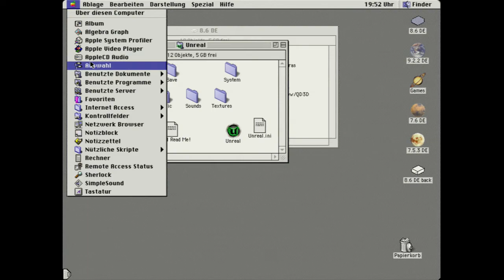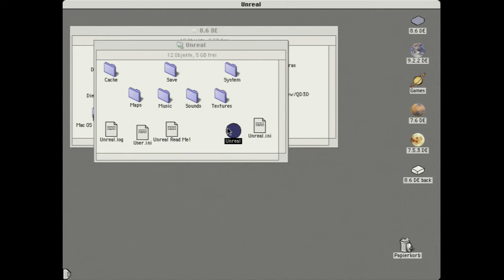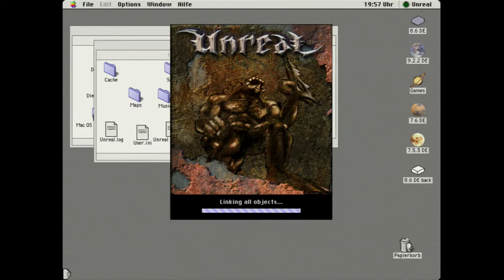Unreal (Glide): Macintosh 7500 Diamond Monster 3D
Mower Macintosh 7500
380MHz PPC750 G3
320Mb RAM
1M Cache

ATI XClaim VR (3D Driver deactivated)
Voodoo 1 (Power 3D Drivers)

Regarding "QuickDraw 3D Rave": I can not get QD3D Rave to work on the Voodoo 1 card! It may explain the limited success of the Voodoo 1 on the Mac as they did not really support QD3D Rave very well. In addition, the Voodoo 1 supports only 640x480 in fullscreen and is not usable in non-fullscreen software on the Mac. There seems to be limited support available but only the Voodoo 2 can actually be used in games without much hassle due to the limited (2Mb) texture memory on the Voodoo 1. There was a special 8mb Voodoo 1 add-on card (Village Tronic 3D Overdrive) that allowed higher resolutions and true QD3D Rave integration. It used a proprietary logic IC to allow seamless integration of Voodoo 3D with Mac OS 2D graphics. This card is very rare and highly sought after.

At minute 4:00 i remove the VGA cable and plug it directly into the graphics card to show the blurring of the video signal caused by the Voodoo-card.

Later i try to start the Voodoo-card with QD3D Rave without success. Maybe lower texture resolution would allow that?